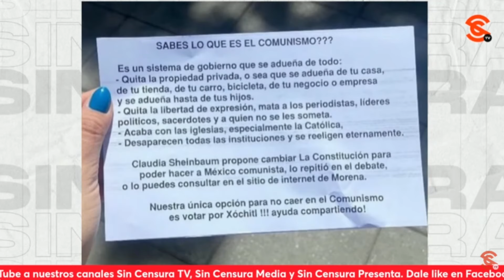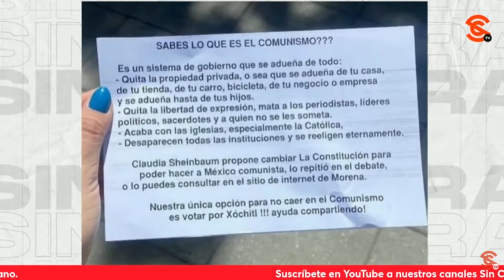¡QUÉ M4M4D4! ASUSTAN A LA GENTE CON PANFLETITOS QUE ADVIERTEN SOBRE COMUNISMO CON SHEINBAUM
En medio de la gu3rr4 sucia y la desesperación de una oposición muy p3d0rr4 andan circulando una serie de panfletitos sobre el comunismo tanto en las calles, como en las redes sociales, advirtiendo que la única opción es esa señora a la que le encanta la payasada, Xóchitl Gálvez ¡Qué m4m4d4! Si fuera comunismo, pues ya lo hubiera instaurado López Obrador en su sexenio y nada